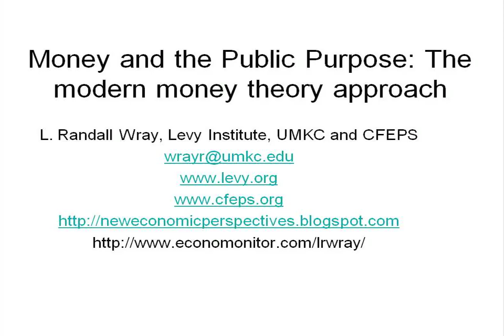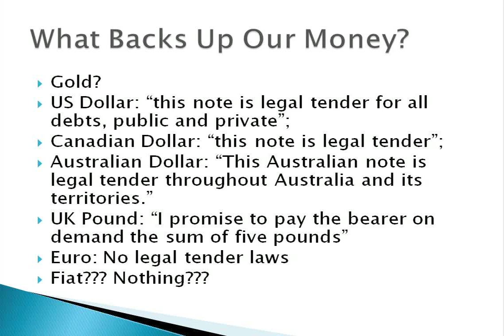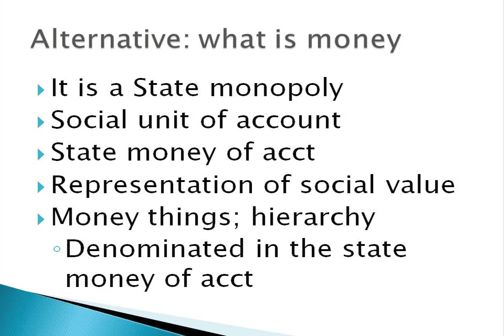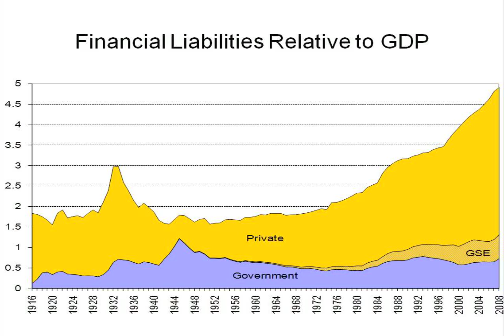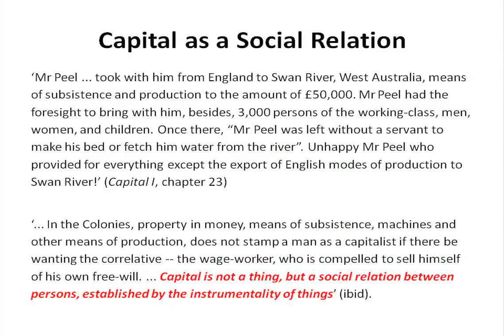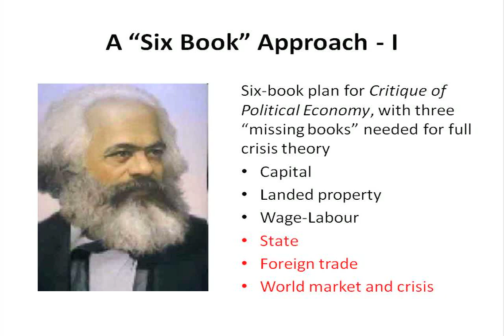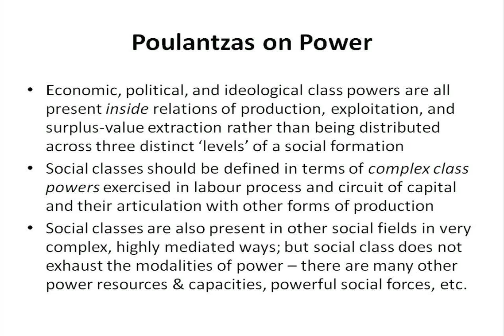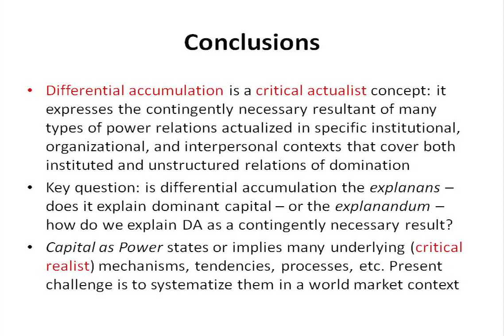SESSION III: KEYNOTE ADDRESSES, Bob Jessop & Randall Wray, Forum on Capital as Power 2011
SESSION III: KEYNOTE ADDRESSES
2:00--3:30pm

CHAIR: Joseph Baines (York University)

1. Differential Accumulation: Explanans, Explanandum, or Both? Critical Realist Reflections on Power and Capital
Bob Jessop, Keynote Speaker, Lancaster University

2. Money and the Public Purpose: The Modern Monetary Theory Approach
Randall Wray, Keynote Speaker, University of Missouri